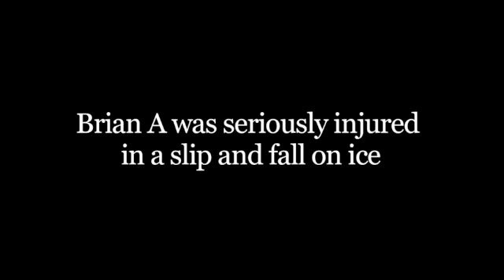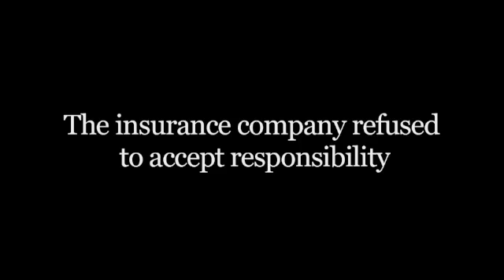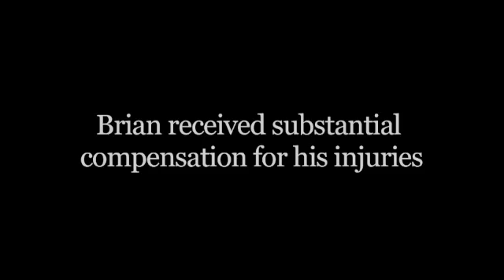Slip and Fall Attorney Maine - Hardy Wolf & Downing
Michael Welch, slip and fall attorney at Hardy Wolf & Downing discusses the important aspects of a slip and fall lawsuit. Find out why the attorneys at Hardy Wolf & Downing are among the best slip and fall lawyers in Maine.

[Michael] We've handled hundreds of slip and fall type cases at Hardy Wolf & Downing. Some can be very simple but others and most are very complicated. One of my favorite clients, Brian A. was seriously injured in a slip on ice while working as a truck driver.

[Brian] As I was going into the building, nobody had put any sand or salt on the walkway. So BAM! I went down and my quadriceps were torn right off my leg. Knocked me right out because the pain was so bad.

[Michael] While Brian was treating and recovering from the quadricep tendon that required a surgical repair and then after a few weeks recovery, he starts physical therapy. He was going through his physical  therapy, building his legs back up and while preforming some of the exercises in physical therapy, herniated a disc in his back.

[Brian] One doctor says listen he says, "I work for a workmans' comp. I don't work for you. I work for workmans' comp so I'm here to help workmans' comp, not you." And I said well that was kind of weird and he kind of like just I don’t know, threw off my injuries. You know what I mean? And he tried to make it sound like I had injuries before this. And so he was trying to discredit me so bad.

[Michael] The insurance company obviously didn’t think they were responsible for that but, legally they certainly are responsible. Once we presented them with the fact that he now needed back surgery to repair a herniated disc, the insurance company fought it and went so far as to hire their own doctor to give them an opinion that it wasn’t related-- he didn’t complain about any symptoms or pain in his back when he fell so therefore it couldn’t be related.

[Brian] I had a good lawyer, Michael W. and he took everything that they were trying to do to discredit me and he turned that right around to show the judge what they were doing. And instead of telling the truth, you know how they reword things so it worked out pretty well.

[Michael] The most important thing to know in this case was that although the first injury was a serious injury requiring a surgical repair, Brian was going to recover from that injury. But the back injury was a much more serious injury with more long standing complications. So had we not fought to get Brian the back injury related to the workers comp injury, his recovery would have been significantly less but the insurance company would have gotten away with not being responsible for something we had to prove they were responsible for.

[Brian] I would recommend Hardy Wolf & Downing just from my personal experience.